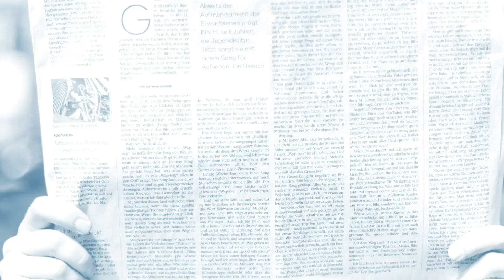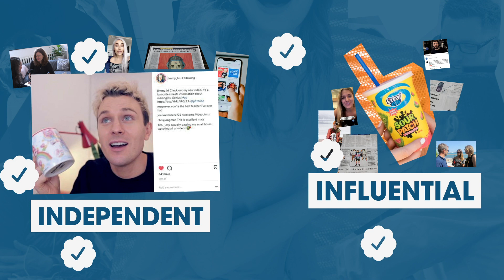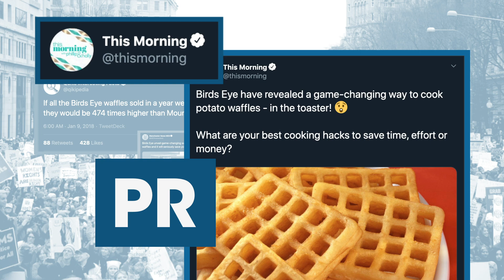Get to know Public Relations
What is Public Relations? What do PR and communications professionals do? And how do they help grow businesses?

Watch our explainer and find out more about careers in PR